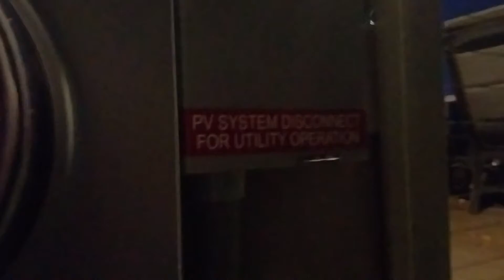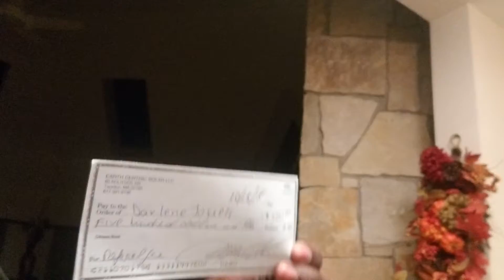Darlene Joseph Final